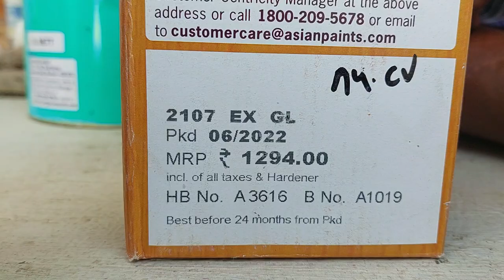PU polish how to mixing | how to mix PU polish | Wood polish | 14 May 2023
PU wood polish work full work

thakkolam tamilarau